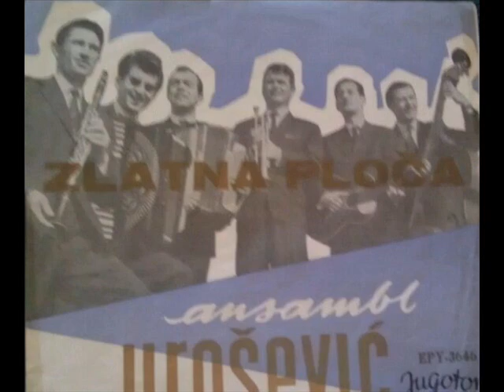ANSAMBL UROSEVIC OMLADINSKO KOLO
Jos jedno sjajno kolo u izvodjenju ansamla Urosevic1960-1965. Uzivajte :) klarinet:Miodrag Bata Mitrovic,harmonike:Milorad Mile Urosevic i Bogdan Mica Kojovic,truba:Ivica Hlapcic,gitara:Milutin Mima Slakovic i bas:Milorad Mile Bozic.takodje,harmonike:Vladeta Kantic-bata Kanda,Vojkan Kalinic,bas Mosa Milanovic.